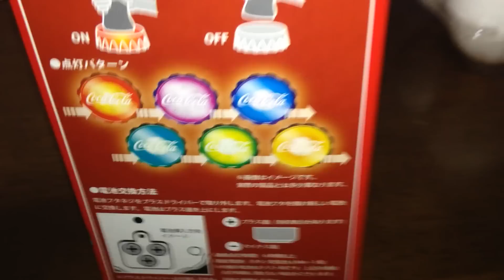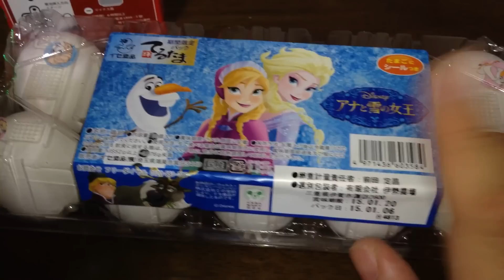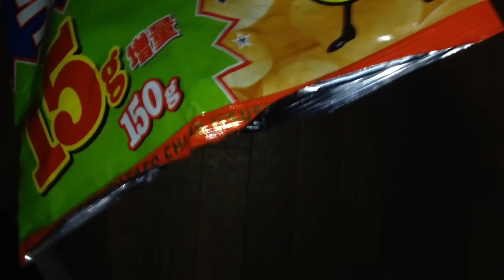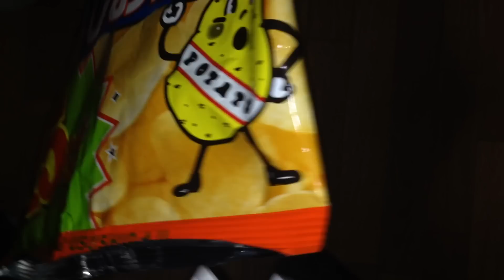Coka edição especial, ovos da FROZEN e selador de sacos...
Faaala pessoal, primeiro vídeo de 2015 no ar! Esse ano as atividades vão voltar no canal, por hoje ,trago esse videozinho rápido! Em breve trago um novo vídeo mais decente. Um grande abraço a todos!